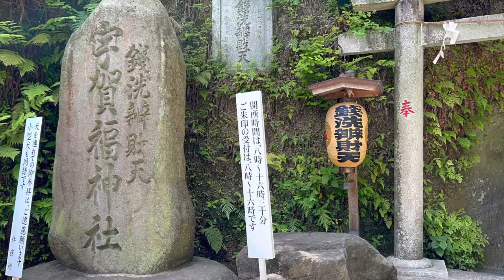[鎌倉] 合法洗錢、百倍奉還| 錢洗弁財天宇賀福神社| 錢滾錢攻略, 夢想成真發大財!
此次鐮倉最重要的目的就是合法[洗錢]!!
目的地是: 錢洗辨財天宇賀福神社
從鐮倉車站出發, 步行約20分鐘即可到達
完成點蠟燭、線香等參拜儀式後
用鐮倉名水之一的[錢洗水]洗錢
洗過的錢要花掉, 才能繼續錢滾錢
購買御守時還有打火石祈福, 第一次見到呢!!
特別又有趣的行程, 推薦給大家唷~~